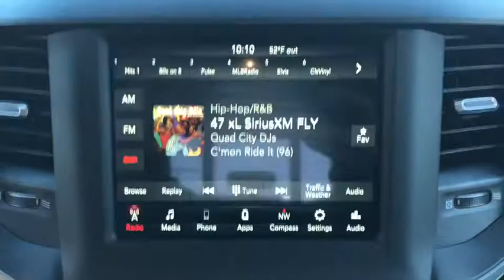2020 Ram 2500 Victorville, High Desert, Hesperia, Apple Valley, Adelanto, CA YT3147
2020 Ram 2500 Tradesman - Stock#: YT3147 - VIN#: 3C6UR5CL1LG283655

Victorville Motors
14617 Civic Dr

Bright White Clearcoat 2020 Ram 2500 Tradesman 4WD 6-Speed Automatic Cummins 6.7L I6 TurbodieselbrbrbrAwards:br  * Motor Trend Automobiles of the year
Quick Order Package 2HA Tradesman,3.73 Axle Ratio,Anti-Spin Differential Rear Axle,17 x 7.5 Steel Styled Wheels,Wheels: 18 x 8.0 Steel Chrome Clad,Heavy Duty Vinyl 40/20/40 Split Bench Seat,Cloth 40/20/40 Bench Seat,Tradesman Level 2 Equipment Group,Chrome Appearance Group,5th Wheel/Gooseneck Towing Prep Group,Protection Group,Manufacturer's Statement of Origin,Power Adjust & Heated Black Tow Mirrors,Rear Window Defroster,Tow Hooks,Trailer Brake Control,Radio: Uconnect 3 w/5 Display,Radio: Uconnect 4 w/8.4 Display,Vendor Painted Cargo Box Tracking,40/20/40 Split Bench Seat,4 Way Front Headrests,Rear Folding Seat,Carpet Floor Covering,2 Way Rear Headrest Seat,GPS Antenna Input,Active Noise Control System,Manual Adjust 4-Way Driver Seat,Manual Adjust 4-Way Front Passenger Seat,Black Exterior Mirrors,Trailer Tow Mirrors,Mirror Running Lights,Matte Black Mesh Grille w/Chrome,Bright Rear Bumper,Exterior Mirrors w/Heating Element,Electronically Controlled Throttle,USB Host Flip,SiriusXM Satellite Radio,Integrated Center Stack Radio,SiriusXM Radio Service,For More Info, Call ,Tip Start,Transfer Case Skid Plate Shield,Integrated Voice Command w/Bluetooth,4-Wheel Disc Brakes,6 Speakers,Air Conditioning,Electronic Stability Control,ParkView Rear Back-Up Camera,Tachometer,Voltmeter,ABS brakes,AM/FM radio,Adjustable head restraints: driver and passenger w/tilt,Brake assist,Delay-off headlights,Driver door bin,Dual front impact airbags,Dual front side impact airbags,Front anti-roll bar,Front reading lights,Fully automatic headlights,Heated door mirrors,Illuminated entry,Low tire pressure warning,Occupant sensing airbag,Outside temperature display,Overhead airbag,Overhead console,Passenger door bin,Passenger vanity mirror,Power door mirrors,Power steering,Power windows,Radio data system,Rear anti-roll bar,Rear step bumper,Speed control,Tilt steering wheel,Traction control,Variably intermittent wipers,Compass,Front Center Armrest w/Storage